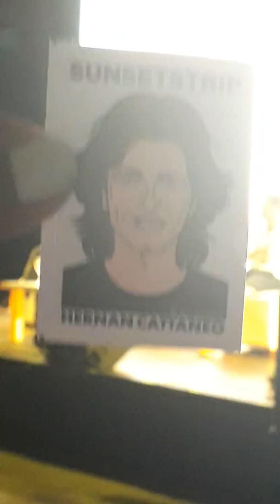HERNANCATTANEO 👑 @ Charla Abierta @BAcultura 07.Mar.19 (4)